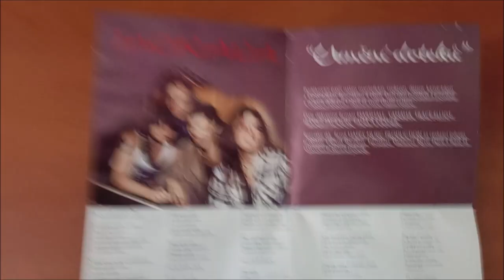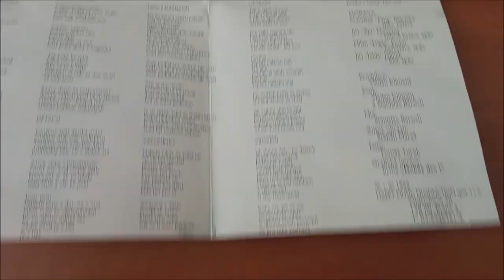CD / Morava – Umění doteků / 1995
Druhé album Československé kapely Morava v podání : Milan "Fugas" Pintér, Jiří "Jelda" Jelínek, Jiří "Api" Novotný, František "Fany" Petričko